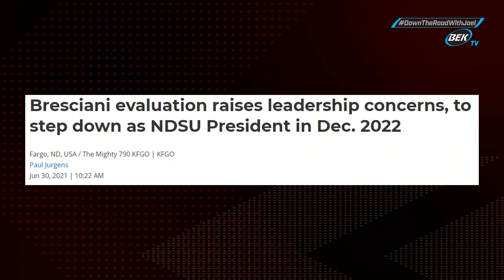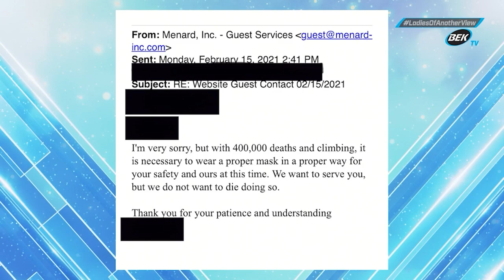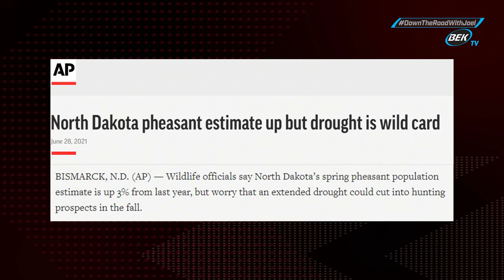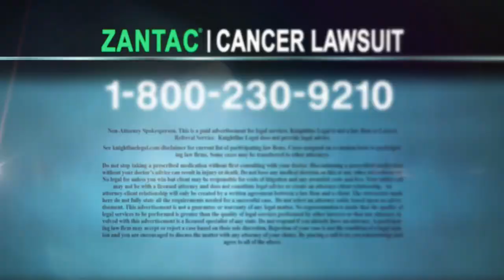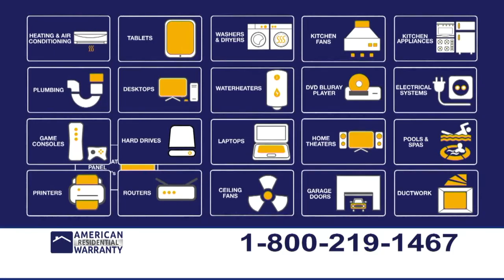June 30, 2021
Down the Road with Joel Heitkamp - Guest Host Tyler Axness talks with Ross Nilson (Nilson Brand Law) about the news of NDSU President Bresciani "stepping down" and what legal implications that could have for the university.  Tyler talks with Jesse Kolar (Upland Game Management Supervisor, ND Game & Fish) about the impacts of the drought on the pheasant population. Rusty Halvorson (Ag Reporter, KFGO Radio) joins Tyler to discuss what assistance is available to farmers and ranchers to help mitigate hardships brought on by the drought.